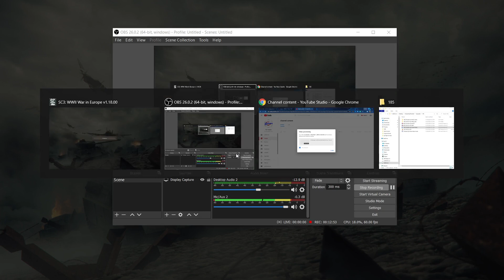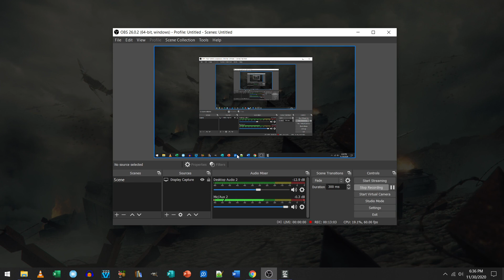18 Strategic Command WIE Rush To Paris Peace & Freedom Ring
The Peace Offensive rolls forward no matter what the cost!